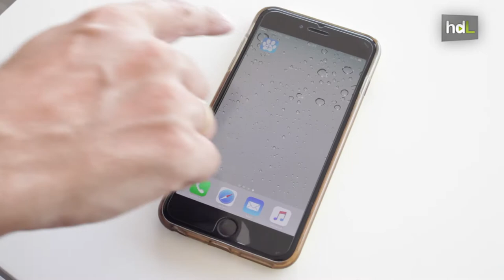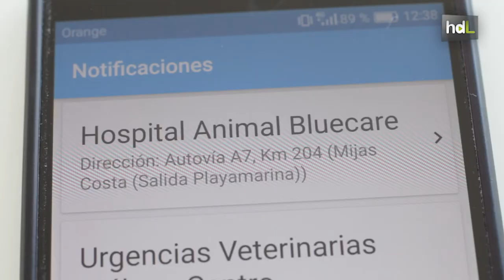HDL UVI24, una app de urgencias veterinarias que garantiza la atención a las mascotas las 24 horas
De la mano de unos emprendedores malagueños ha nacido la primera aplicación móvil del mundo para canalizar las urgencias veterinarias. Su nombre, UVI24, y ha conseguido crear una red de urgencias 24 horas para mascotas por todo el territorio español. Con una simple llamada geolocalizan la urgencia y proponen el servicio de atención más cercano.